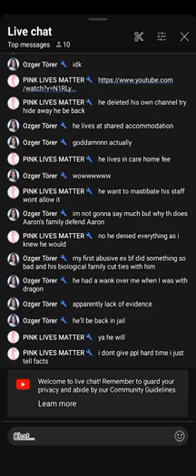‪@Chloester71-x9b‬ ‪receipt for cops just in case he delete his bs catch it on fleek